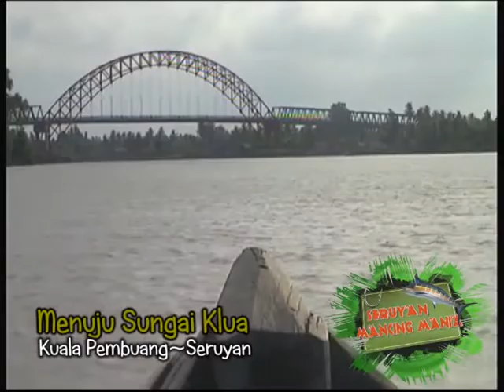Mancing Mania di sungai Pedalaman Kalimantan Tengah (Trailer)